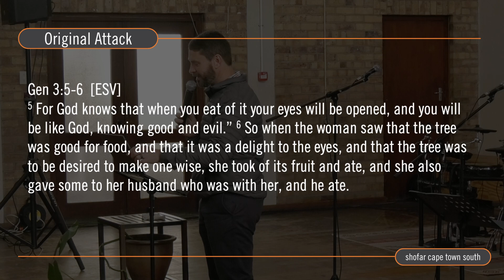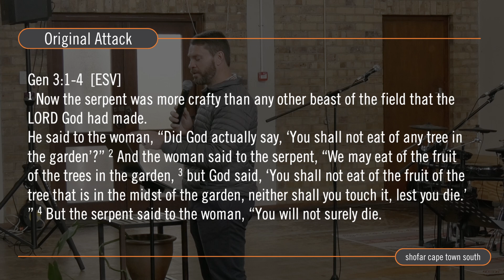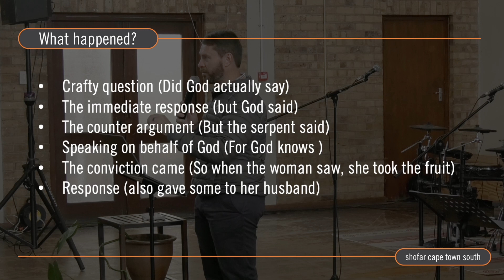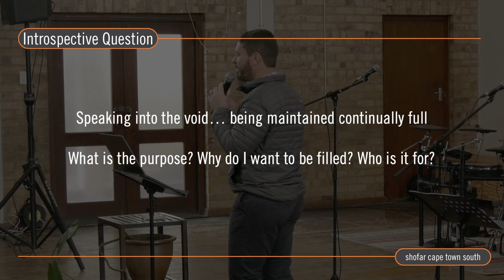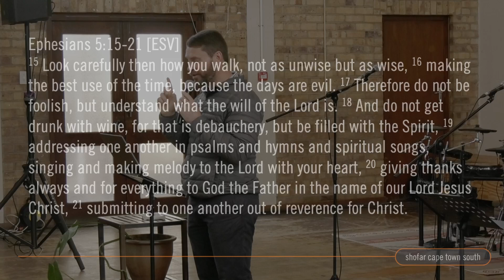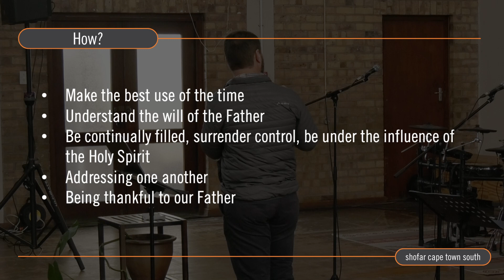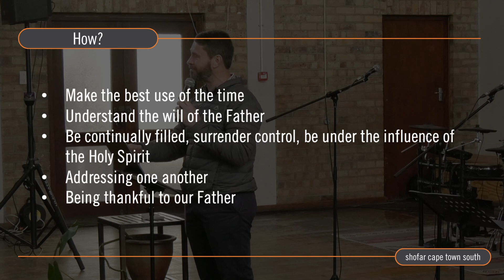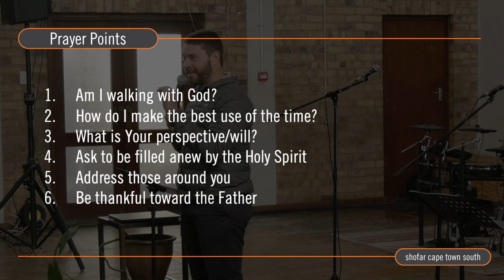240908 // Walking with God - Part 8 - Speaking into the void // Hennie Coetzer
Hennie shares on what to do in the moment that other spirits would like to minister to us. He does this by referring back to Satan's original temptation of Eve and gives some practical steps to help us through such a moment.

These steps are as follows:
* In the moment pray, Father:
* How do I make the best use of my time?
* What is Your perspective/will?
* Ask to be filled anew by the Holy Spirit
* Address those around you
* Be thankful toward the Father